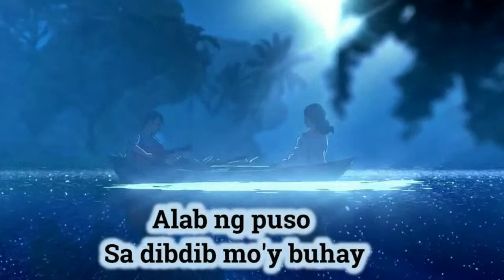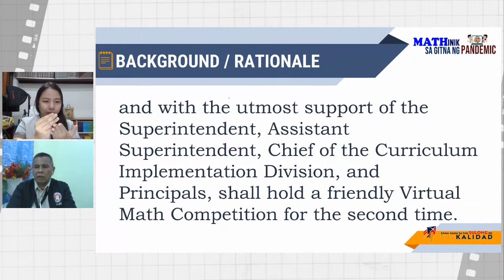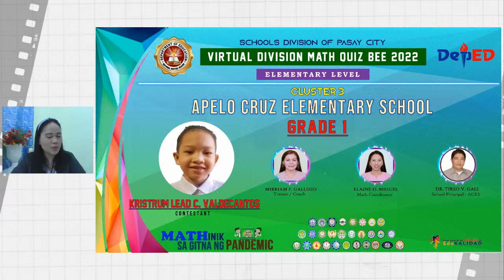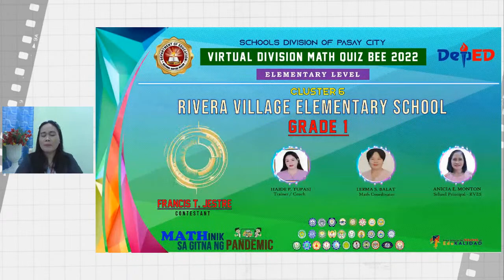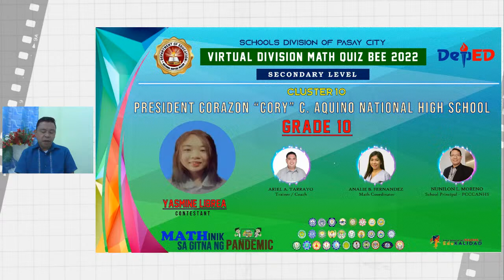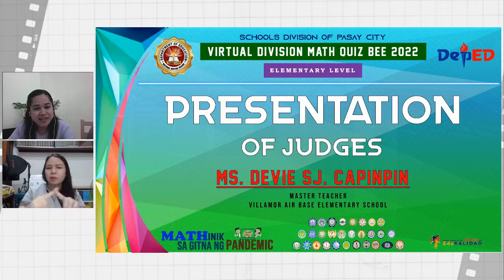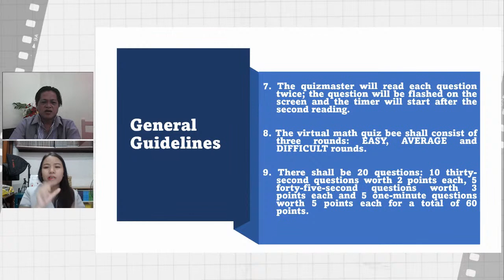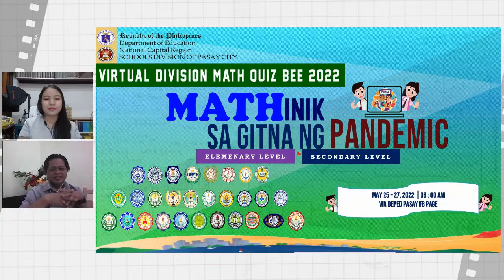VIRTUAL DIVISION MATH QUIZ BEE 2022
"MATHinik sa Gitna ng Pandemic" - Opening Program